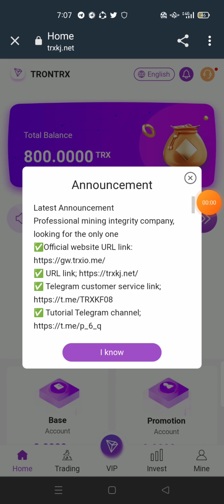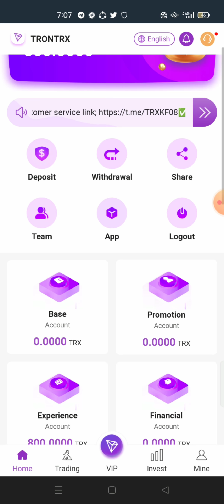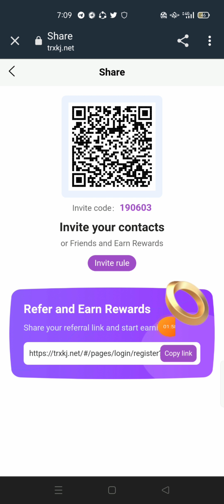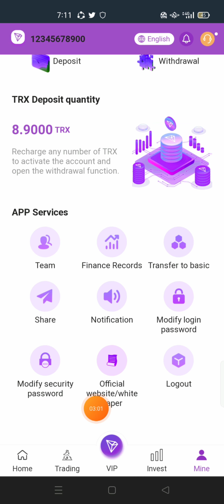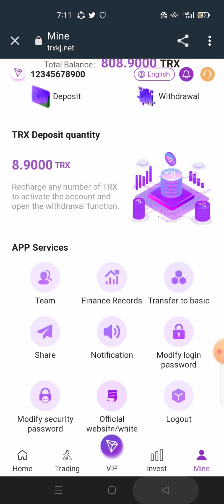New Tron mining website | Earn daily tron cryptocurrency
Your query -

Free mining today
Trx mining today
Today's mining fee trx
trx platform today's new station
tex tron   mine today
tron trx mining today
Today's tron   trx new app
Today's new trx tron   mining app
tron's new website today
Create fee
coin creation fee mining
Copy and paste today's earnings
Make money from copy-paste jobs
Do copy-paste jobs and make money
copy paste and earn
Earn money with copy-paste jobs in TRX
Copy and paste in TRX mining
trx blue full details in hindi
is trx blue real or fake
trx blue new Crypto Earning app
New Crypto Revenue Platform
The Best Cryptocurrency Earning Platforms Today
Earn Free Cryptocurrency Websites Now
Trx Blue Best Profitable Platform
Earn cryptocurrency TRX
Details of TRX Earning Platform
win the best platform
Earn TRX cryptocurrency
Earn and mine cryptocurrency TRX for free
transaction revenue
Trx Earning Platform
Best Profitable Platform
make money website today
Money making apps today
trx blue new earning app
Cloud Mining Trx Full Information
trx revenue details
what is trx earnings
What is cloud mining revenue
trx blue trx for full information
trx blue wallet
trx cryptocurrency revenue
trx cryptocurrency revenue
trx blue cryptocurrency TRX
trx cryptocurrency revenue
trx cryptocurrency revenue